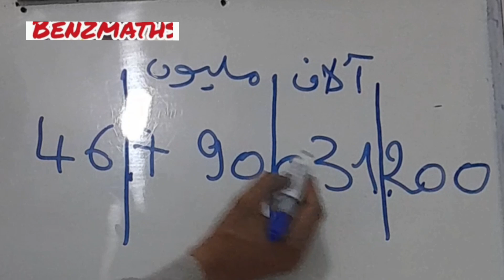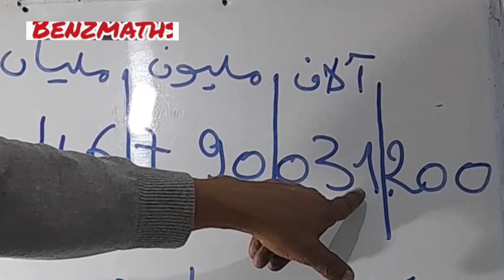قراءة عدد كبير بالملايير